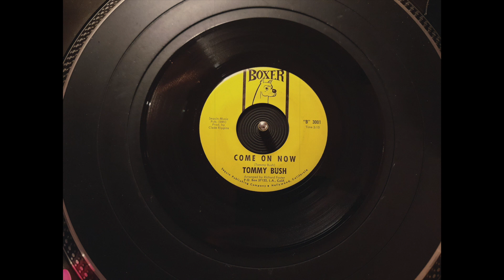Tommy Bush - Come On Now (Boxer)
Brutal overlooked late 60s West Coast funk tinged r&b detonator with powerful horns-driving section and raw vocal! Released by Tommy Bush on the Hollywood, California based Boxer label in 1968.